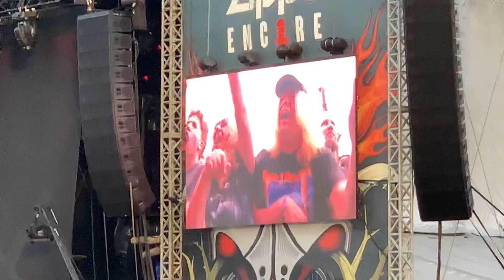Slayer live at Download Festival’19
Download Festival 2019 AD